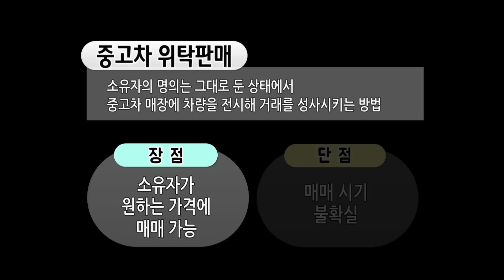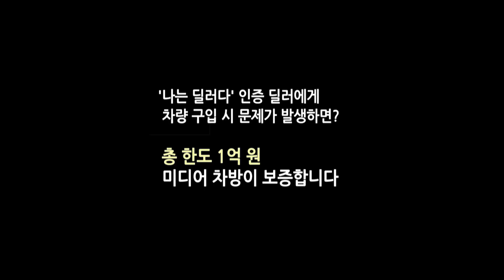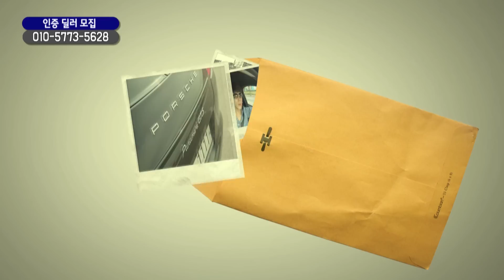[나는 딜러다] 중고차 전문가 김보원의 지프 랭글러 루비콘 위탁판매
[나는 딜러다] 7화

5화에 이어 또 등장한 박주영 아나운서!

이번엔 지인의 부탁을 받고 김보원 전문가에게

도움을 요청했다는데...

남성의 심장을 저격하는 지프 랭글러 루비콘과 함께 하는

이번 이야기!

제작 |  미디어 차방
연출 |  한승우
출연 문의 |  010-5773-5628